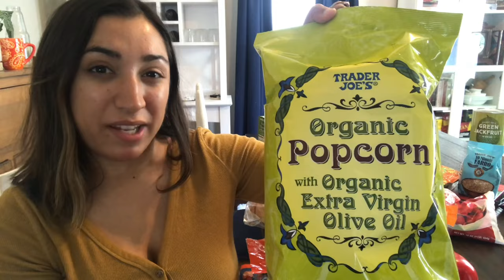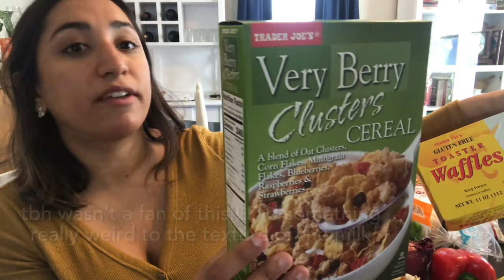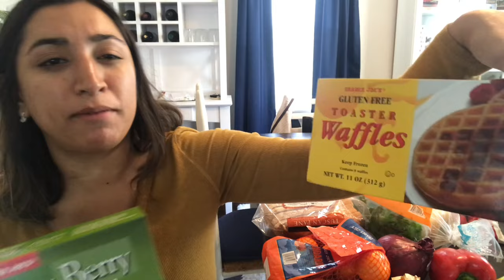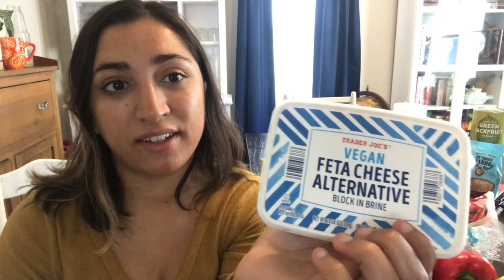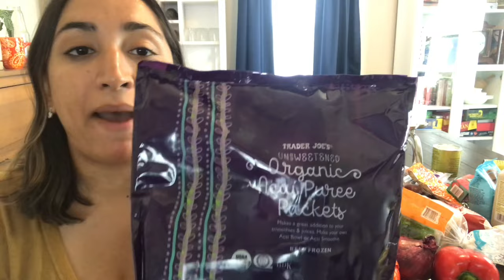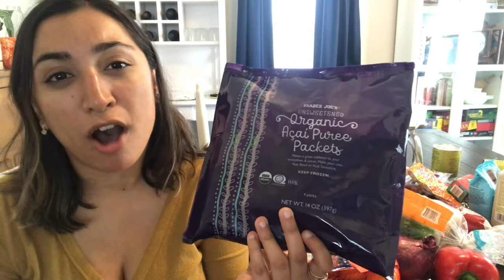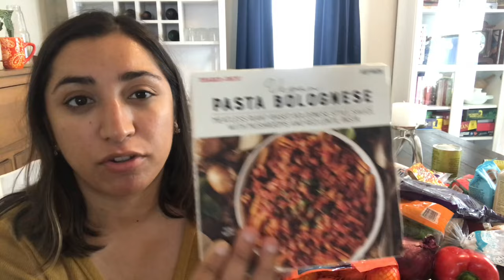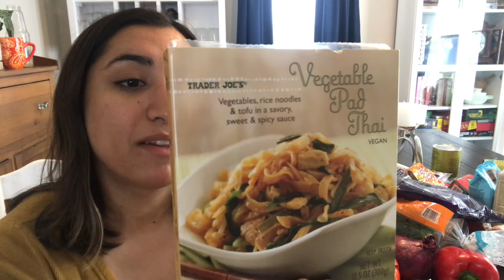trader joes haul + taste test (vegan) | soyrizo tacos, acai bowl, pickle falafel!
hi all and welcome to another video! this week I am switching things up a bit and showing you what I bought at trader joe's for my bi-annual trader joes trip (as I explain that really is about how often I go!) and sharing my thoughts/recipes. as always, every recipe shown is vegan :)

I love cooking but sometimes it's nice to have a few convenience items on hand, especially in the hectic summertime! and while some convenience items may seem pricey at first, it's often still cheaper than getting take out.

0:00 intro
1:12 vanilla almond spiced chai
2:39 trader joes haul
22:11 acai bowl
24:05 vegan ice cream sandwich
24:30 soyrizo tacos
26:15 overly detailed bagel review
27:50 dill pickle falafels (so good)